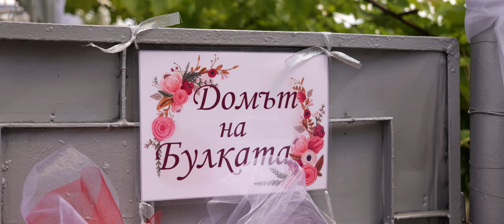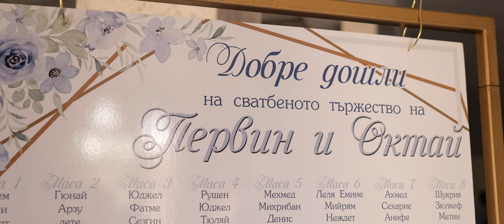Pervin & Oktay WEDDING Clip 30.06.2024